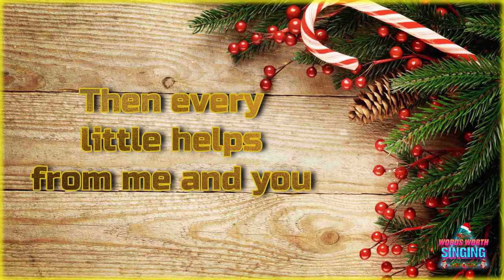THE 12 DAYS BEFORE CHRISTMAS - DAY 1 'Step Into Christmas' (Cover) feat. Niall Curran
THE 12 DAYS BEFORE CHRISTMAS - DAY 1

We are here, and it is about to BEGIN!
So sit back relax and enjoy the first video of our little WWS Christmas event

Here is a reminder of what we are doing if you have missed the previous announcement videos...

Welcome to...

'The 12 Days Before Christmas'

15 Songs
14 Performers
12 Days
2 Charities

All beginning TODAY with a song called

'Step Into Christmas' the Elton John classic, sung by Niall and Myself

The two charities that we will be raising money for, during this christmas event, on Words Worth Singing are...

If you wish to find out any information about these great causes, click the links above to head to their information pages

I have created two separate links, one for each charity, with all the money you donate going direct to the charity you choose!

It would be a MASSIVE help if you could get this SHARED and raise that Christmas spirit, but also raise a little money to help these great causes!

Hope you all have a great Christmas!